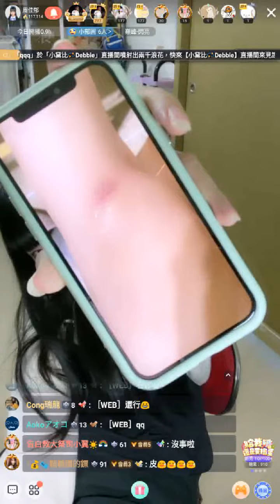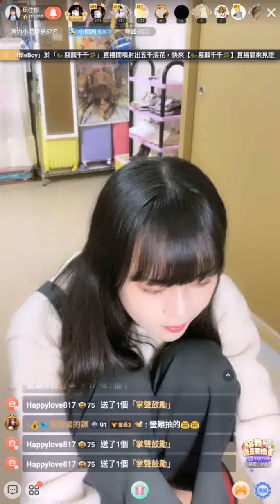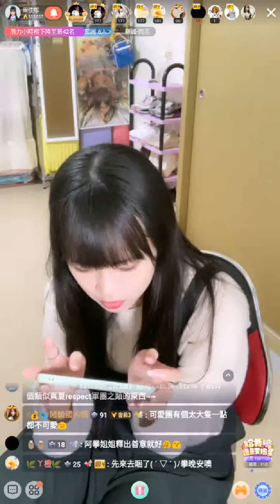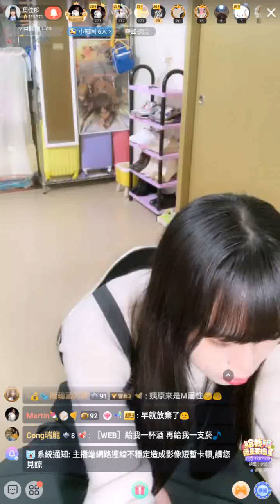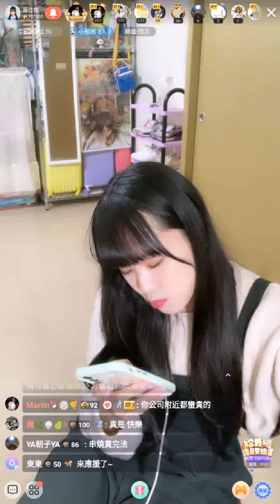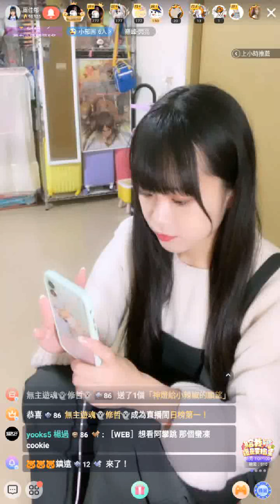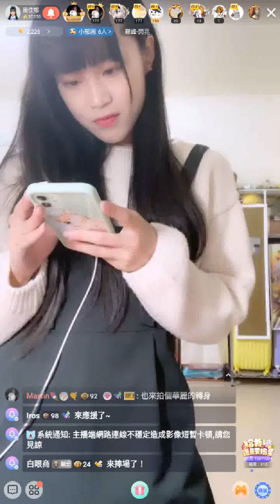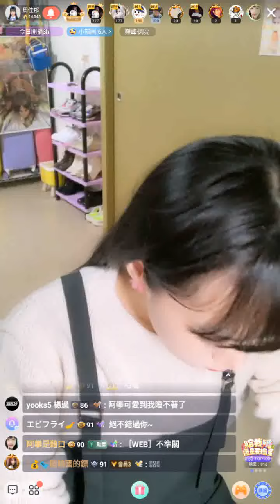221026 AKB48 Team TP 周佳郁 (含留言)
PS. 少前面一小時